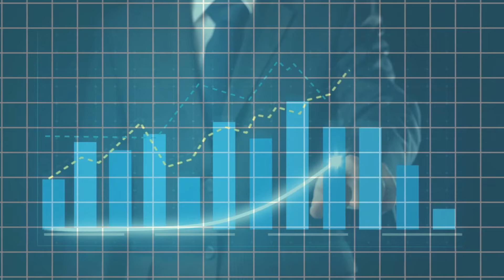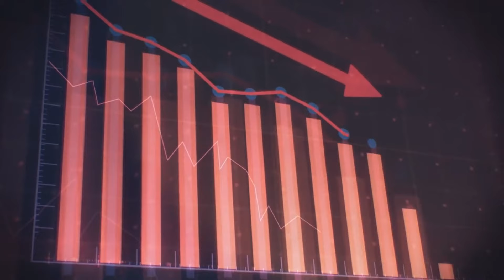Jio কে হারাতে BSNL ফিরছে? BSNL is back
In a surprising turn of events, BSNL is making a comeback with new plans and offers, while Jio has hiked its prices! What does this mean for the telecom industry and most importantly, for you, the consumer? In this video, we'll dive into the details of BSNL's new plans, Jio's price hike, and what it means for your mobile phone bills. Watch till the end to know more!